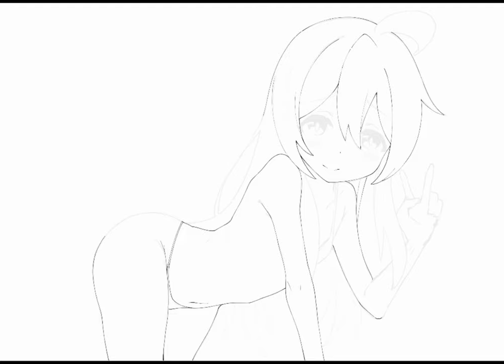IbisPaint | Oyama Mahiro Drawing Timelapse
Visit and Follow my SNS and Art Galery!!